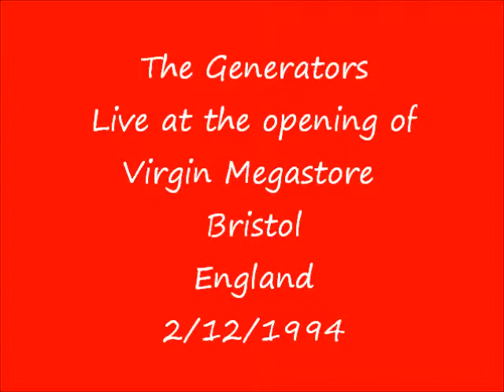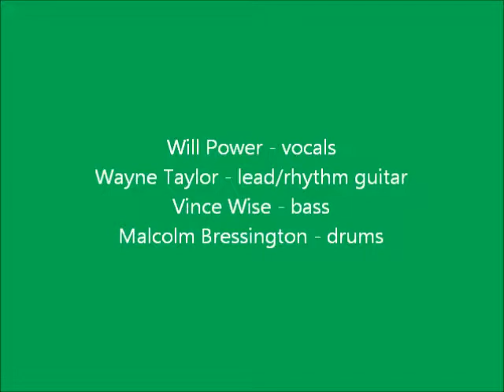The Generators - "Me and my Motorcycle!" live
Will Power - vocals                                  Recorded Virgin Megastore
Wayne Taylor - lead/rhythm guitar       Bristol U.K.
Vince Wise - bass                                    2/12/1994.
Malcolm Bressington - drums